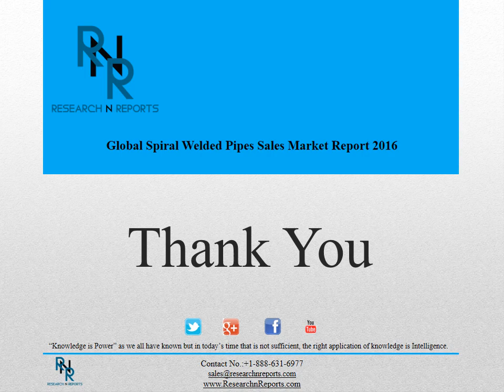Global Spiral Welded Pipes Sales Market Report 2016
This report studies sales (consumption) of Spiral Welded Pipes in Global market, especially in USA, China, Europe, Japan, India and Southeast Asia, focuses on top players in these regions/countries, with sales, price, revenue and market share for each player in these regions, covering
    American SpiralWeld Pipe Company, LLC (USA)
    ArcelorMittal SA (Luxembourg)
    Borusan Mannesmann Boru Sanayi ve Ticaret A.S. (Turkey)
    Europipe GmbH (Germany)
    EVRAZ North America (USA)
    JFE Steel Corporation (Japan)
    Jindal SAW Ltd. (India)
    Jindal Tubular USA LLC (USA)
    Kuwait Pipe Industries and Oil Services Company (KSC) (Kuwait)
    Liaoyang Steel Tube Co., Ltd. (China)
    Man Industries Ltd. (India)
    National Pipe Company Ltd. (Saudi Arabia)
    Nippon Steel & Sumitomo Metal Corporation (Japan)
    Northwest Pipe Company (USA)
    Noksel Celik Boru Sanayi A.S (Turkey)
    PAO TMK Group (Russia)
    PSL Limited (India)
    Shengli Oil & Gas Pipe Holdings Limited (China)
    Stupp Corporation (USA)
    Welspun Corp Ltd. (India)